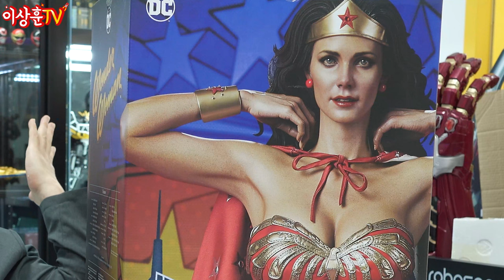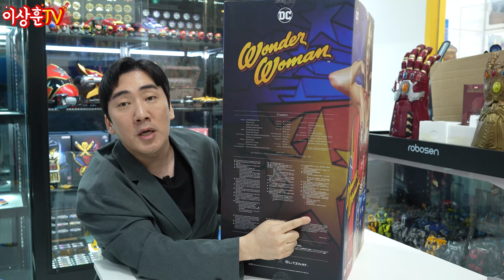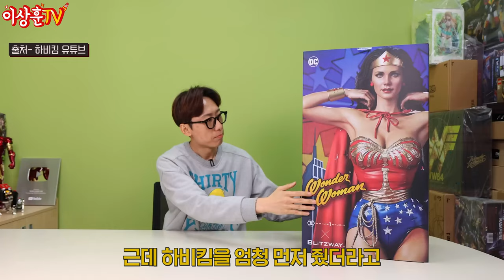횽들 기억나?! 하늘에서 내려왔나?! 원더우먼! 70cm크기의 여신 스테츄 ! [BlitzwayXPrime1]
상추들 ㅅㅎㅇ
오늘은 원조 원더우먼 린다카터 스테츄를 가져와봤습니다.
1/3 스케일에서 오는 존재감이 엄청난데요!
이리저리 열심히 들여다(?)보고 살펴보았습니다.
화면보다 실물이 더 멋진 누님,, 아니 이모님입니다.

가격 1,790,000원
가로 33cm / 세로 29cm / 높이 69cm